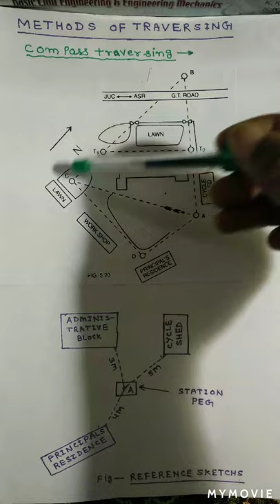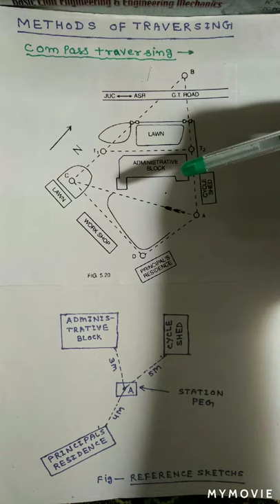Lecture 10 Methods of Traversing - COMPASS TRAVERSING (free needle method)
In this method, the fore and back bearings of the traverse legs are measured by prismatic compass and the sides of the traverse by chain or tape. In this method, closing error may occur when the traverse is plotted. This error is adjusted graphically by using Bowditch rule. (which is describe in my Lecture 12 Video.

This method is generally used in the field. In this video notes are given for students. SUNIL TECH GYAN